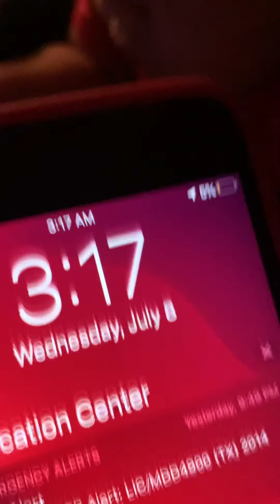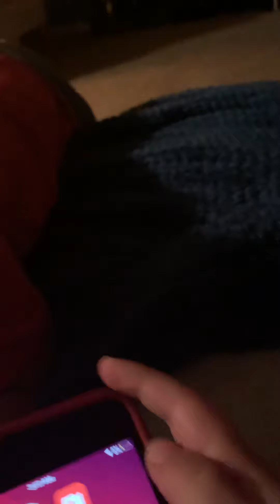3am part 2 and the time my cousin drank his sisters water